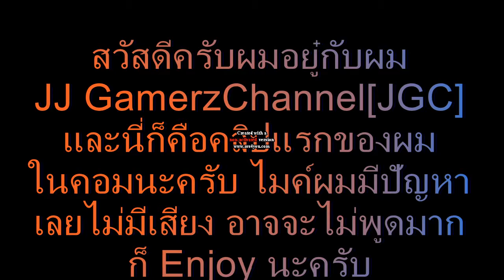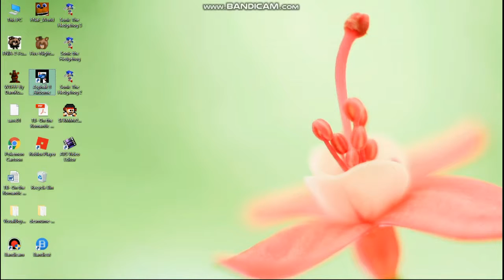Asphalt 8:Airbone คลิปแรกที่ผมลงคลิปในคอมเว้ย!!!!!!!!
วันนี้เป็นคลิปแรกของผมบนคอม ไมค์ผมเสียเลยมีปํญหา ก็ Enjoy นะครับ